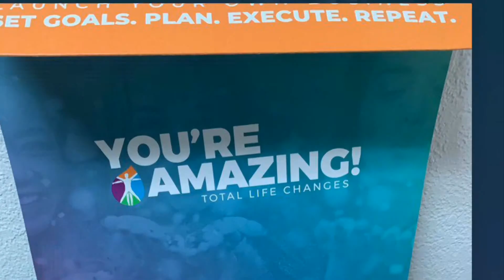Total Life Changes (Team LA, CA)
LaTonya Allen a.k.a Zblkharte introduced Nicshelle Farrow a.k.a GoDaWork to Total Life Changes (TLC). We are building a massive team from all over the world from LA, CA!